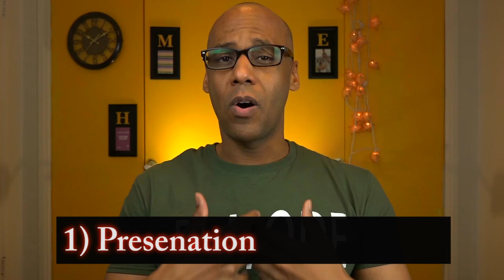Bisexuality Signs (How to Tell if Someone is Bisexual & Bidar)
It's easy to tell if someone is bisexual if you know what to look for. This is how you develop your bi-dar.

Merch & Books:
Cool Bisexual t-shirts and lapel pins

Bisexual Groups around the world:

US:
CA - San Diego: AmBi, Bi Bar, & San Diego Bi Women
CA - LA: Monogomous Bi People Play Games; AmBi
CA - Bay Area: Bay Area Bisexual Network
CO - Denver: PAVES
WI - Wisconsin 521; Bi-versity

Europe:
UK - BiPhoria
Ireland - Bi IrelandIreland - Bi Ireland